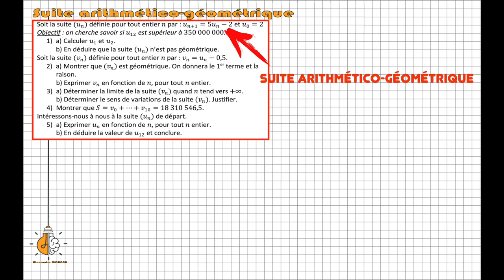Terminale - Suite arithmético géométrique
Ex. bilan dans lequel on traite de beaucoup de points à maîtriser. Mais... mais qu'est-ce donc qu'une suite arithmético-géométrique ??